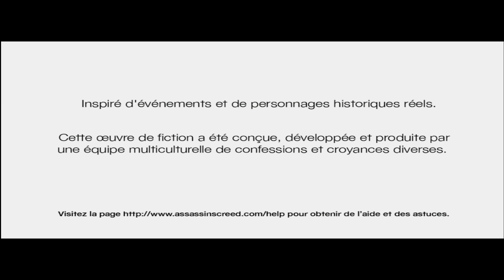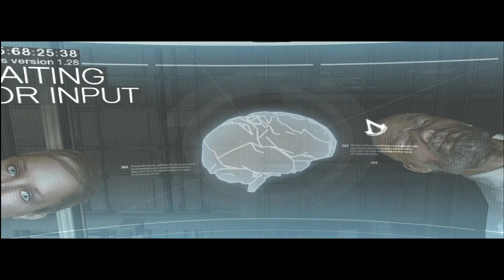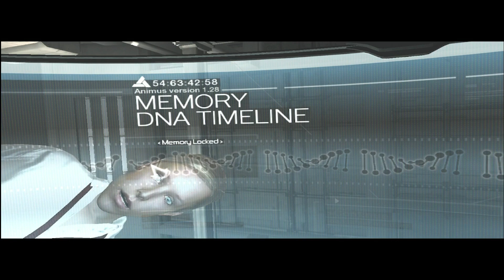Assassins Creed training